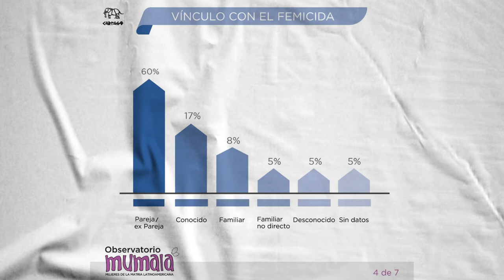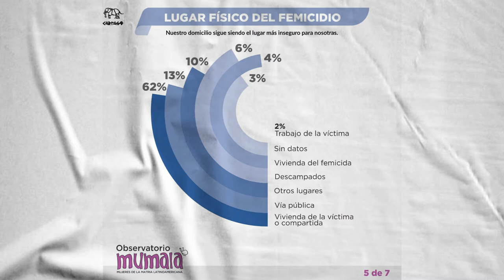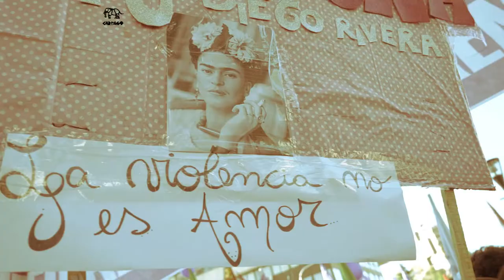Neuquén ubicada en segundo lugar en el penoso ranking nacional de femicidios.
El gobierno provincial sigue destinando un mísero 0.6% del total del presupuesto para abordar la compleja problemática de las violencias machistas, entonces Neuquén seguirá liderando el podio vergonzoso de femicidios.